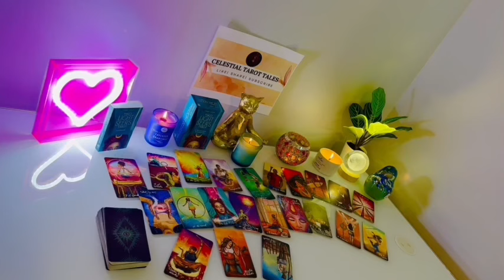TAURUS 💘✨,THEY ARE ABOUT TO SAY THIS TO YOU + TIMEFRAME 🗣 THIS HAS NEVER HAPPENED IN A TAROT 👀🔥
Taurus Love
Taurus 2024
Taurus today
Taurus OCTOBER